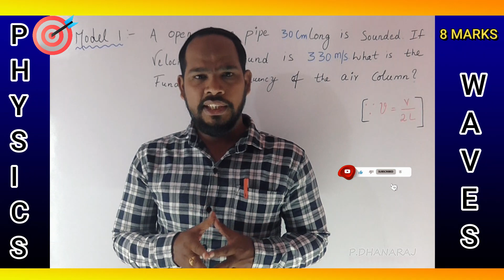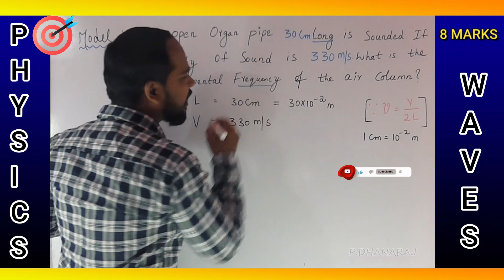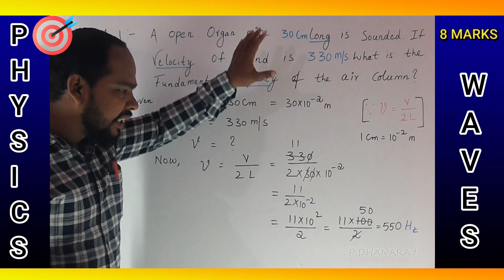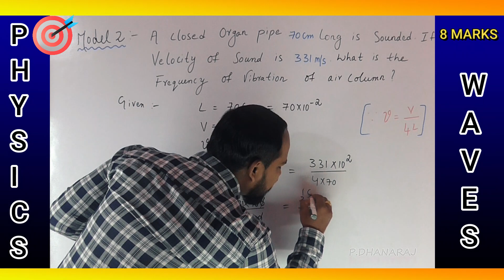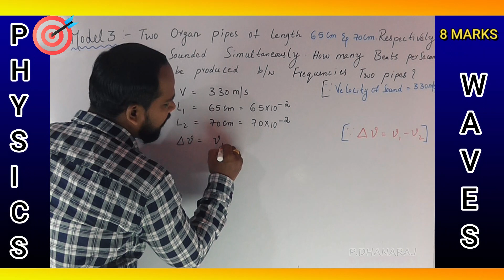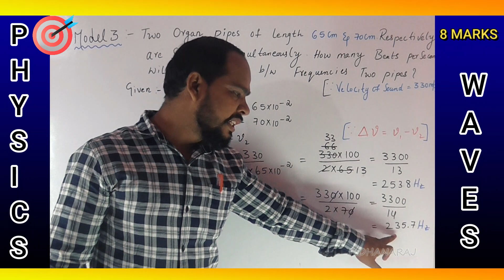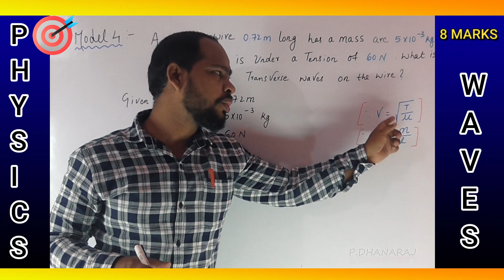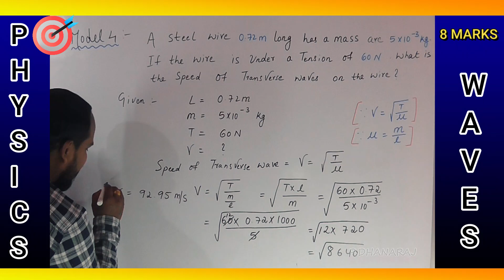INTERMEDIATE PHYSICS NUMERICALS CHAPTERWISE MOST IMP QUESTIONS WITH DETAIL EXPLANATION